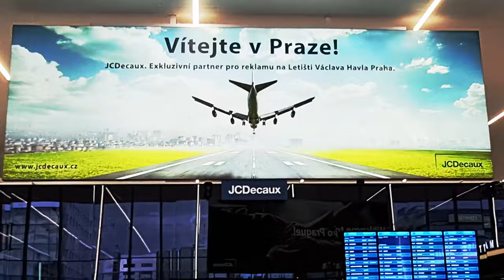【4K】Tourist Walking "Airport Prague Ruzyne"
MY Gear:
Camera:  Samsung Galaxy Note 20 Ultra